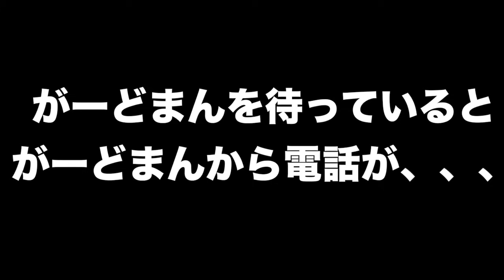友達の自転車を家の中でバラバラに破壊してみた【ドッキリ】